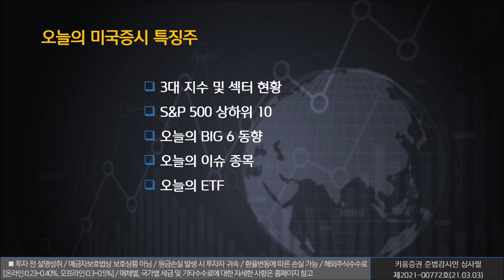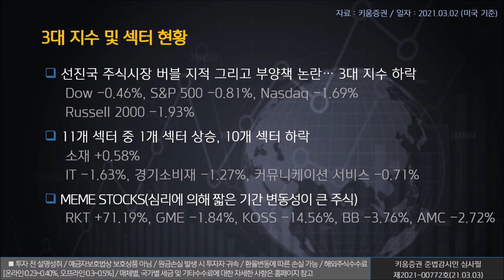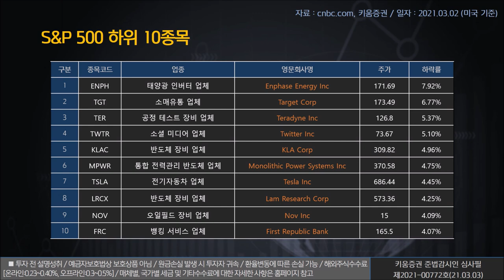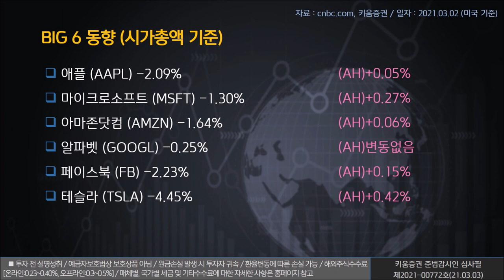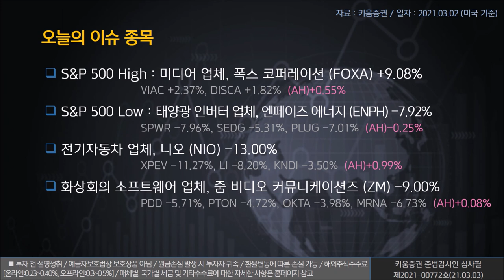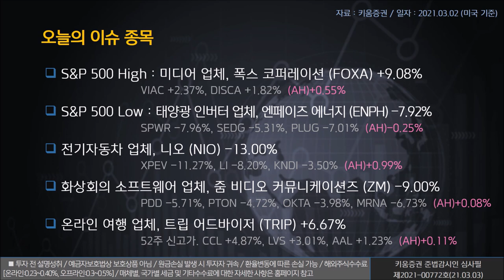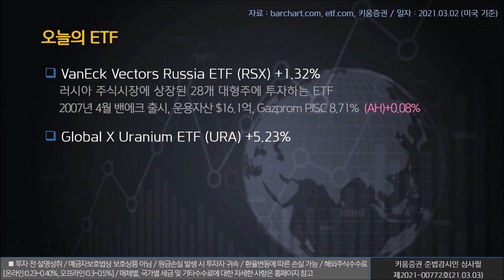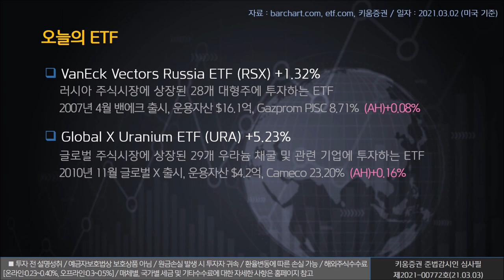열일안차의 미국증시 빅6&특징주ㅣ니오, 줌 비디오, 트립어드바이저 (해외주식/21.03.03)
오늘의 미국증시 특징종목은 니오, 줌 비디오 커뮤니케이션즈, 트립어드바이저 입니다.